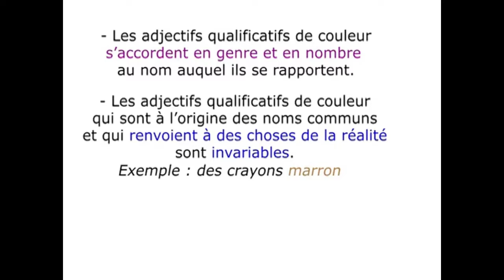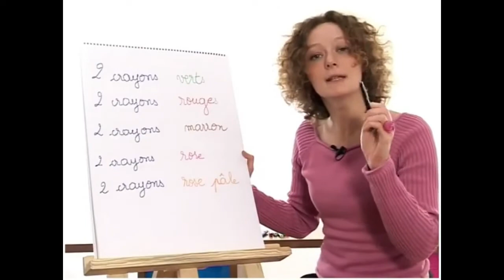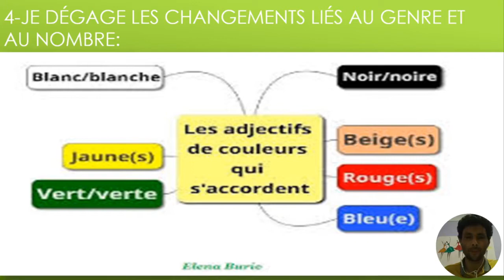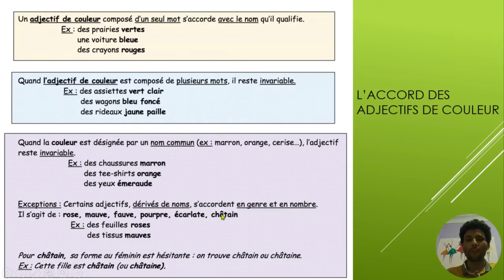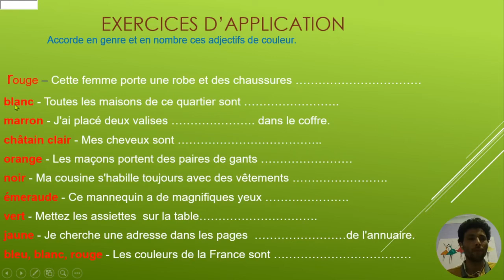les adjectifs de couleur